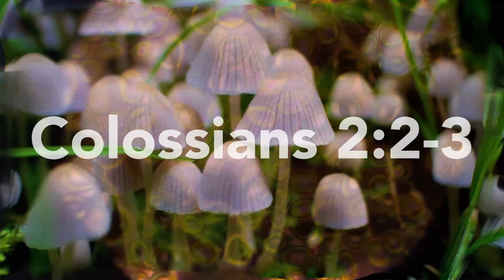How to react to problems, David’s Guide to Leadership 8/9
Today’s lesson isn’t so much about David as it is about a smart woman who intervenes between two hot headed men. As a continuation of our previous lesson on revenge, this lesson is a broader view of how to react to problems when they arise. Letting our emotions guide our response can easily lead to more problems and rash decision making. So, what method do we use to stay level-headed? It involves patience, time, and steady calmness when you want to absolutely freak out inside.

CREDITS:
• Photo by CHUTTERSNAP on Unsplash